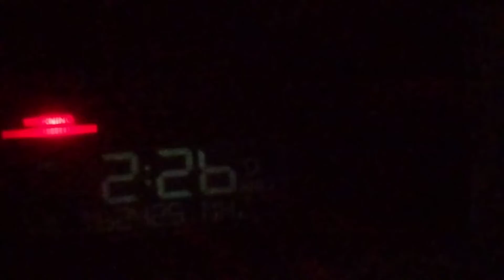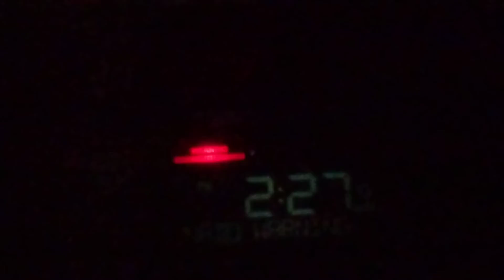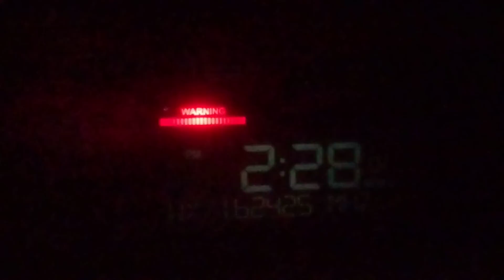MY 100TH VIDEO!!! (DOUBLE HEATHER?) EAS#106-107 Severe thunderstorm warning and TORNADO WARNING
via WJON